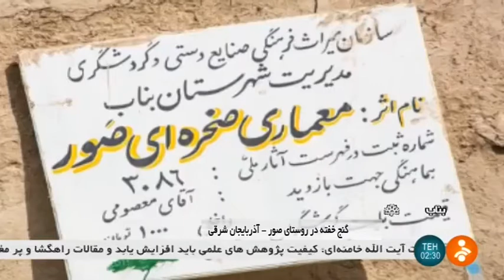Iran Ancient Underground town, Savar village, Bonab county شهر باستاني زيرزميني روستاي صور بناب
East Azerbaijan province (استان آذربايجان شرقي)

Savar village (روستاي صور) Geo coordinate
37°31′27″N, 46°09′51″E

Iran Ancient Underground town, Savar village, Bonab county
شهر باستاني زيرزميني روستاي صور بناب ايران